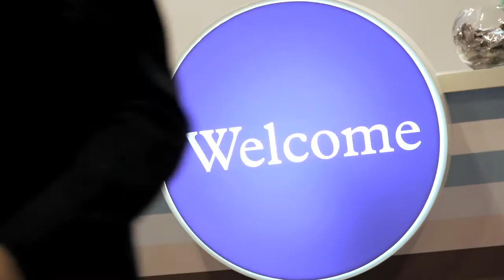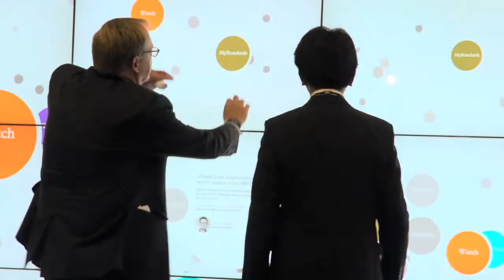SWIFT at Sibos - what's up in 2013?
At Sibos 2012 Osaka, SWIFT's Head of Marketing, Javier Perez-Tasso, and Head of Middle East and North Africa, Sido Bestani, share a preview on what you can expect from SWIFT and from SWIFT at Sibos in 2013.

Sibos 2013 takes place from 16-19 September in Dubai.